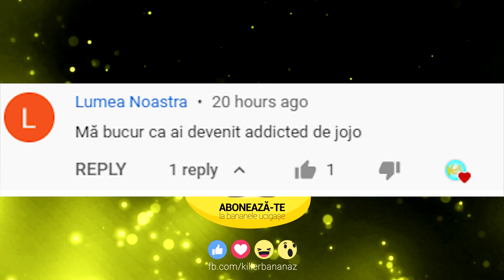MORDECAI SI TWILIGHT IMPREUNA?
Azi vorbim despre un ship intre Mordecai din Regular Show sau Un show obisnuit si Twilight din My Little Pony sau Micul meu ponei. Va zic de la ce a pornit treaba asta cu ship-ul intre cele 2 personaje.
BITCOIN: 144VTKZTFnRFHHHzePXiUB5fc41UthwVZQ
💻 Componente PC:
RAM: Memorie HyperX FURY Black 8GB, DDR3
Procesor: Intel® Core™ i5
Placa video: GeForce® GTX 1060 3GB GDDR5
Placa de baza: Placa de baza ACER H81H3-AD DDR3
SSD: ADATA 120GB
HDD: HDD Seagate BarraCuda 500GB
Sursa: Floston FL500 Extra, 500W
Carcasa: Floston Turbo Red, 2x ventilatoare LED Red
Sistem operare: Windows 10 Home 10 64-bit
Scaun: Dr.Shield Air Force, King Size
Camera Stream: Logitech C922 HD Pro Stream HD 1080p
Microfon: AT2020USB+
Monitor: LED IPS Dell 24", Full HD
Tastatura: Razer BlackWidow 2019
Mouse: Logitech G102 Lightsync, 8000 dpi